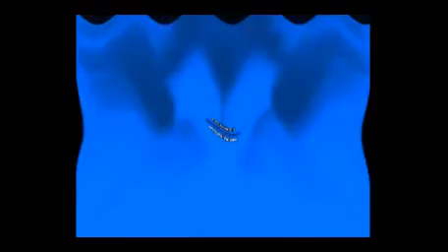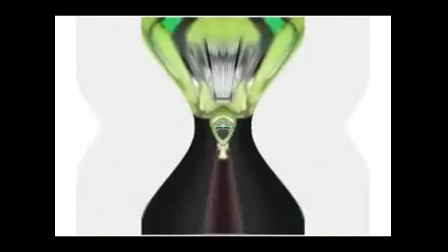Angry KlaskyKlaskyKlaskyKlasky Gummy Bear Song Version Effects Round 1 VS Everyone